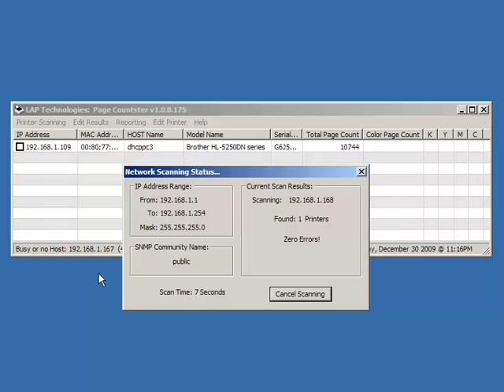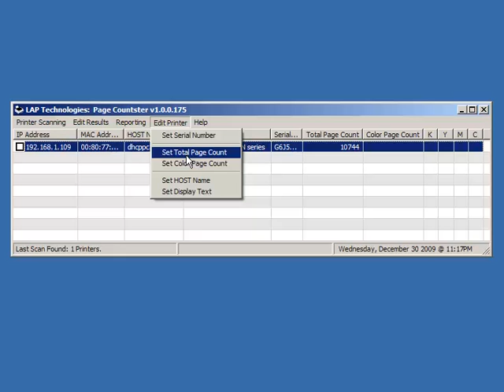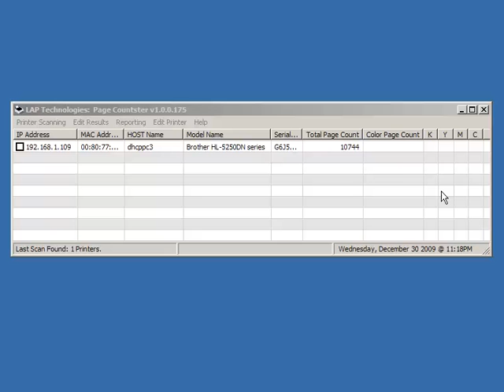NANY 2010 Entry: Page Countster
This is a screencast of Page Counster ), which was an entry in NANY 2010

Page Counster is a Network Printer Scanner, that provides a way to quickly find out how many printers were on a customers network, what model they were, their page counts, serial numbers, toner levels & etc. The application is small, portable, fast, & simple enough for the sales staff to operate.

(Page Counster NANY Page)